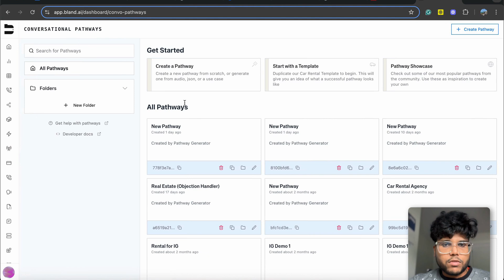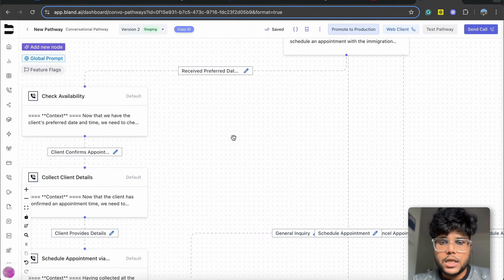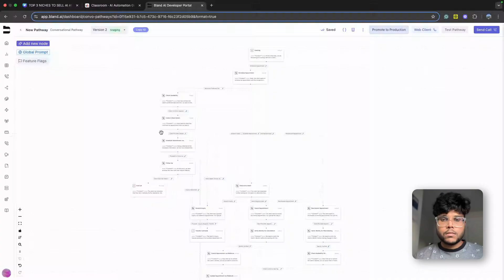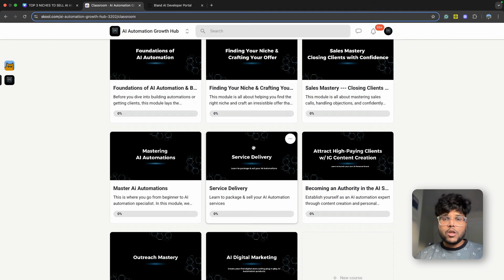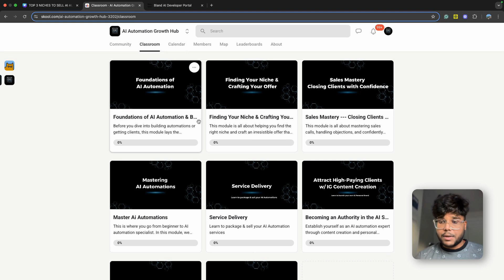How I Built an AI Voice Agent in 5 Minutes Using GPT-4 (Made $5000)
In today’s video, I’m showing you exactly how we built a fully automated AI voice agent in under 5 minutes using ChatGPT, and how this one simple automation helped us close a $4,000 client deal.

⚡ No coding.
⚡ No expensive software.
⚡ Just ChatGPT, a few smart no-code tools, and one powerful idea.

Whether you’re a beginner looking to launch your AI automation agency, or already building for clients, this is the kind of inbound system that sets you apart.

5000 Subscribers and my brother and I will upload a full 2 hour FREE course on starting your own AI AUTOMATION AGENCY A-Z

✅ Need a plug-and-play AI voice agent set up for your business?⤵️